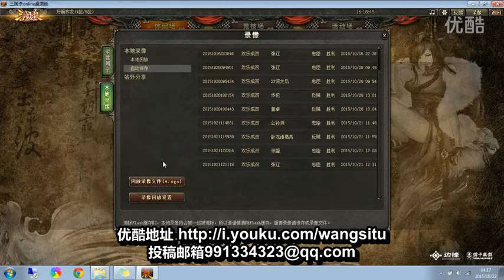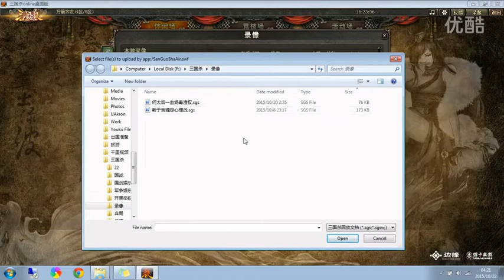何太后千钧一发鸩毒救亡使存，新于吉危急存亡缠怨力挽狂澜，王司徒解说三国杀 超清